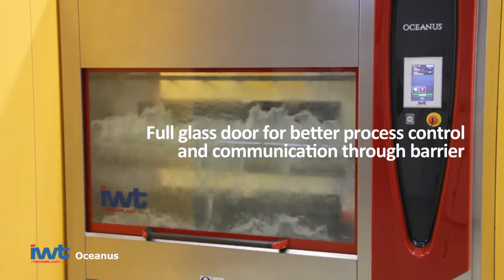IWT OCEANUS washer (Tecniplast)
For more than 25 years, Tecniplast-IWT has specialized in the designing, manufacturing and installation of washing systems for life science applications. Oceanus, IWT latest Cage and Bottle Cabinet Washer, features a full glass doors with sash window system for over 40% operational space savings compared to traditional solutions.

SCANBUR represents IWT in Denmark, Norway, Sweden and Finland.